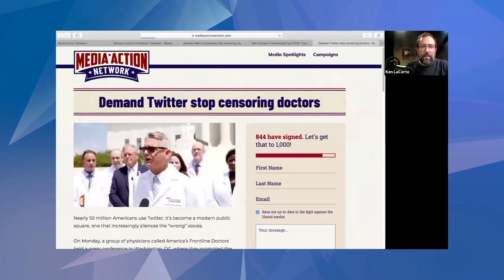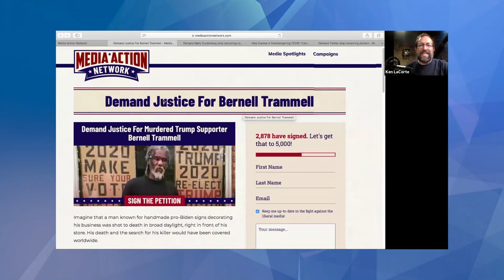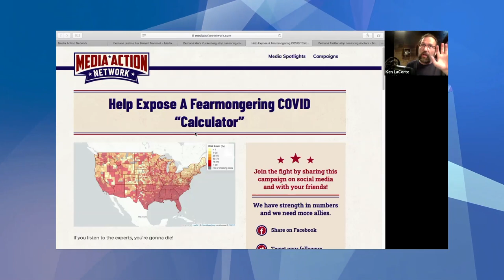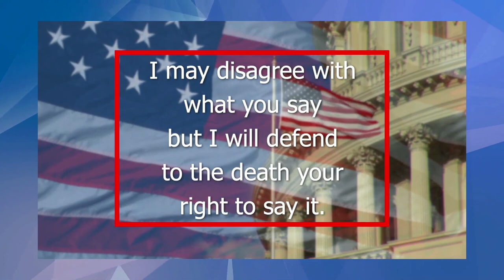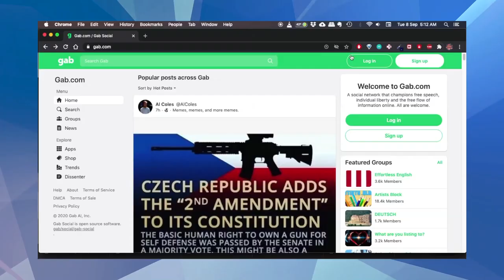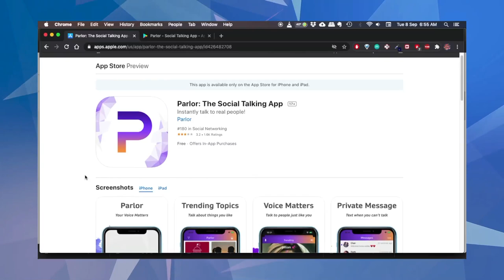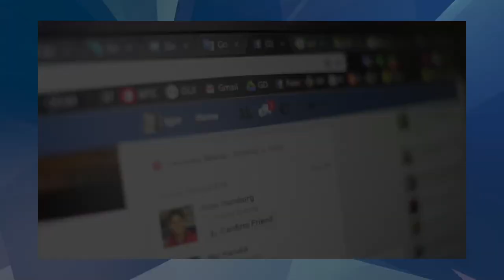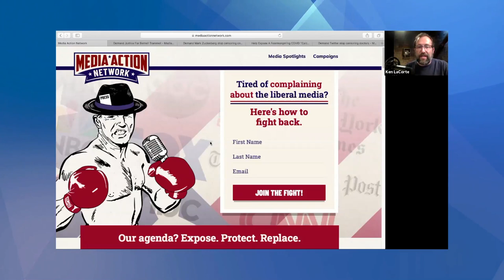How to Stop Google and Facebook Censorship: Ken LaCorte, Former Fox News Executive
How do we stop Facebook, Google, and other big tech companies from censoring voices on the right? Jason Hartman talks to Dr. Ken LaCorte, former Fox News executive and founder of Media Action Network, about what we can do.

0:00 Introduction of Dr. Ken LaCorte
0:42 Everything has become partisan
1:38 Cancel culture (started on college campuses)
3:05 All big tech companies lean left
5:44 Is Fox News a show for the left?
7:35 Conservatives only have Fox News and AM radio
8:43 Media ignored story of Trump supporter, Bernell Trammell
9:52 A Fearmongering COVID calculator
11:40 The politicization of Hydroxychloroquine
15:48 Ken LaCorte ESP banned him for linking to a controversial doctor
19:55 Gab was banned by PayPal
21:52 Ken's Facebook page with 3.5 million followers was removed
24:46 Email is the only way to communicate without censorship